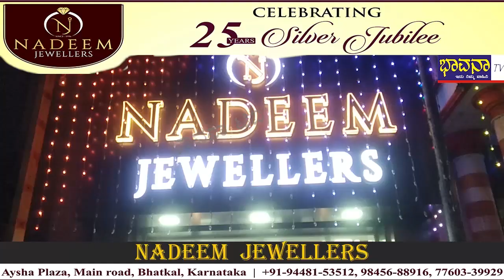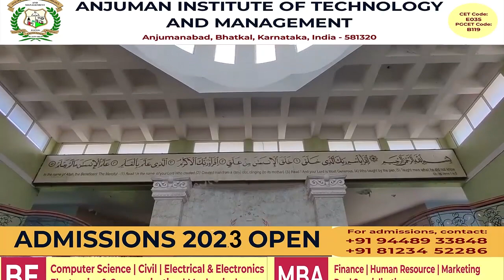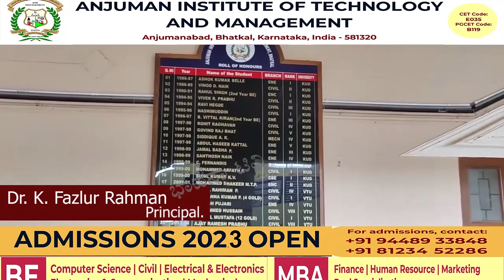Bhavana Tv News/14-8-2023